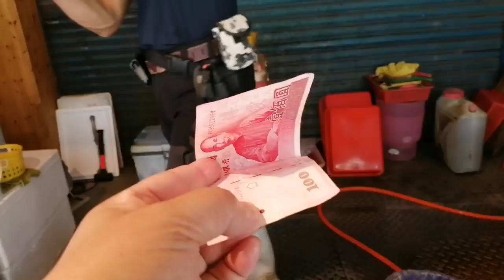LET'S GO TO MARKET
Virgie Achaso's Vlog# myMarketday#